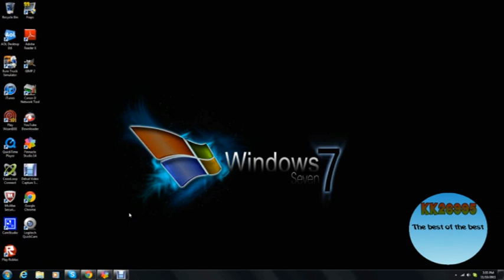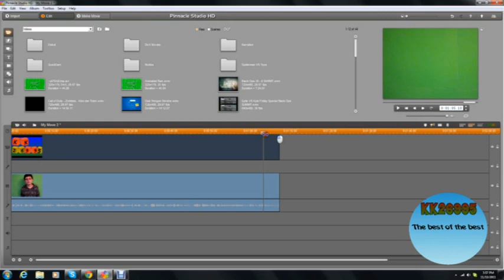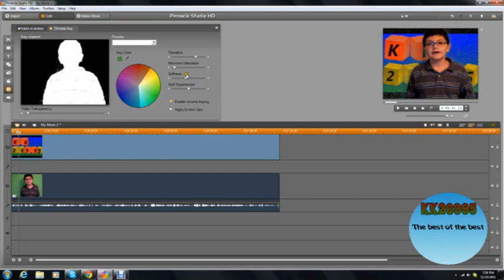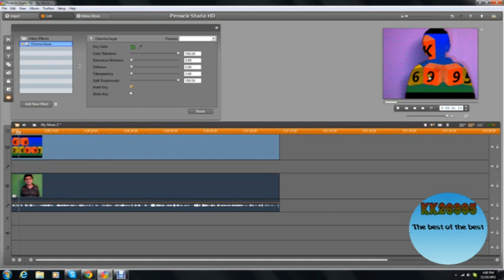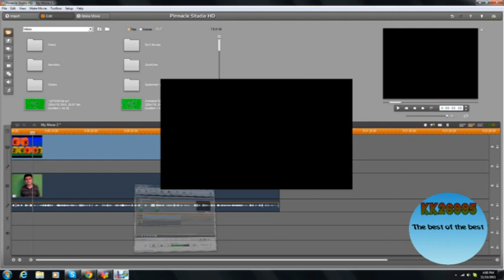How to Chroma Key in Pinnacle Studio 14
Hey Youtube! I am remaking the video I made on how to Chroma Key on Pinnacle Studio 14.